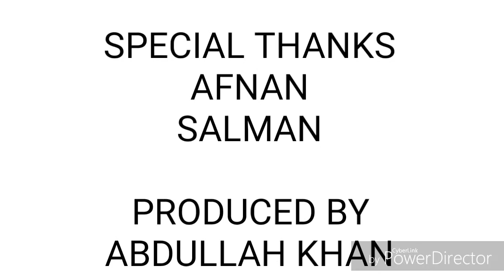FULL VLOG AND CHALLENGE WITH COUSINS!!!!!!!!!!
this is our full vlog with my cousins we will do a challenge so watch it